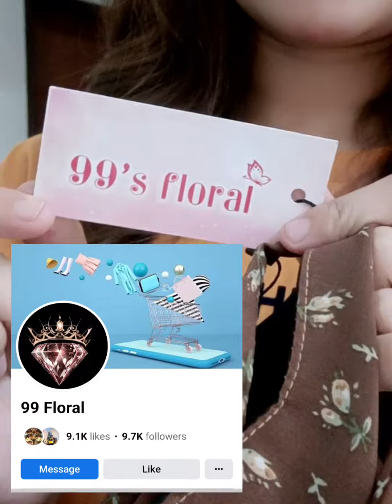trying on Beautiful tops from 99floral local brand 👗